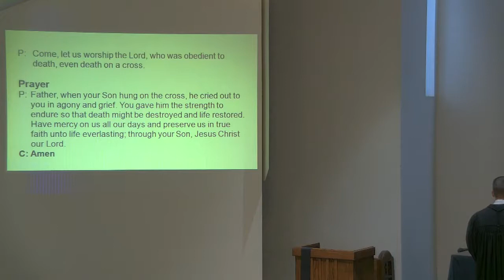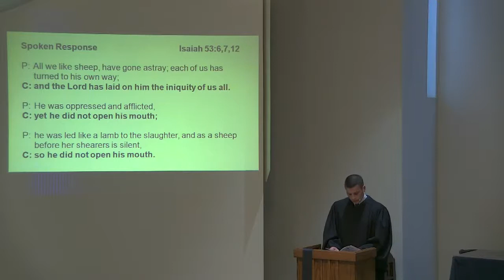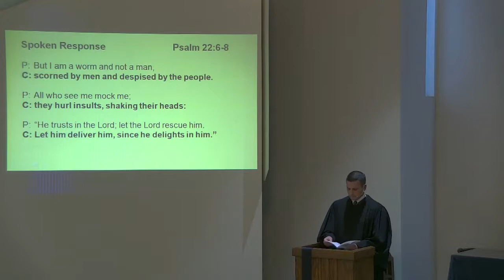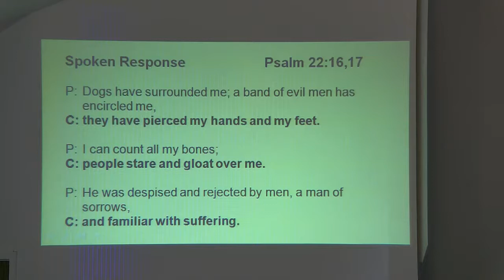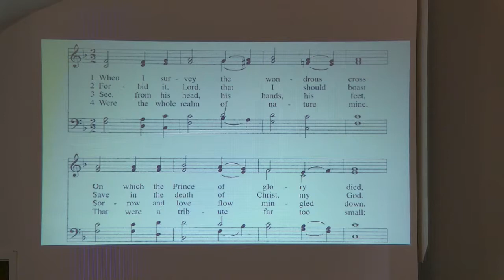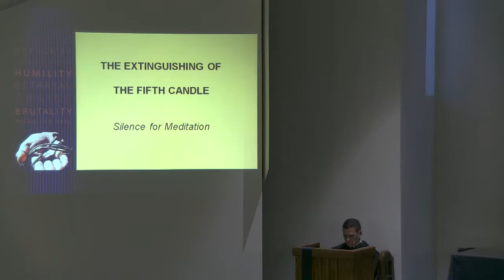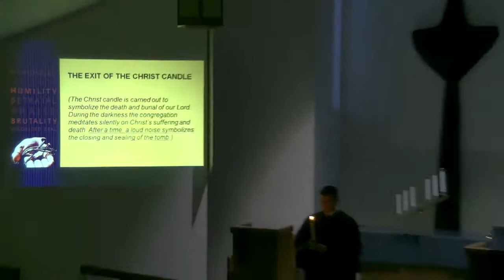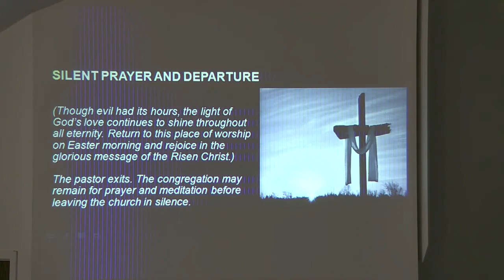Good Friday 2021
This Tenebrae Service (Service of Darkness) focuses on the sacrifice Jesus made to win salvation for us. "It is finished," Jesus said, our salvation is complete! Praise be to the Lamb of God who sacrificed himself to pay for the sins of the world.